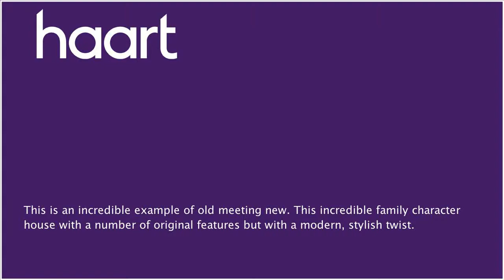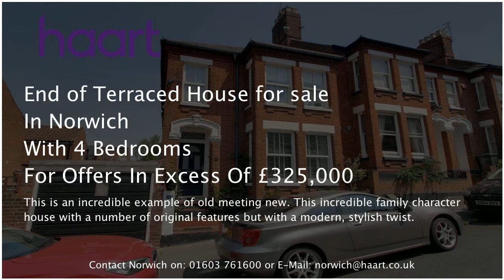End of Terraced House for sale in Norwich, with 4 Bedrooms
or contact Norwich on 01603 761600

If you are looking for a characterful home near the city centre then look no further than here. This four bedroom, hall entrance Victorian terrace oozes character and charm from top to bottom. Upon entering the property you are greeted with original floorboards and doors leading to the sitting room and formal dining room. The sitting room has a cozy and welcoming feel with high ceilings, sash bay window and multi fuel burner. The dining room is more than big enough for entertaining with stripped floor boards and a further feature gas fire place and double doors leading into an impressive kitchen/breakfast room. The kitchen has bespoke quartz stone work surfaces, a breakfast bay and is flooded with natural light from two sky lights. Upstairs are four bedrooms. The master bedroom has a large bay window and continues with character with molded cornicing and wooden floorboards. Both the master bedroom and second bedroom offer en suite shower rooms. The third and fourth bedroom are both serviced by a sleek and stylish family shower room with double enclosure power shower. Without doubt the property impresses throughout and is without doubt a true city centre gem and must be viewed to appreciate all it offers.

Entrance Porch

Victorian tiled floor, composite entrance door opening into:

Entrance Hall

The welcoming hallway features original stripped wooden floor boards with stairs rising to the first floor landing framed by decorative corbels

Sitting Room 13' 10" x 11'8" (4.22m x 3.56m)

Bay window with sash windows, continued stripped floorboards from the hallway, ceiling rose and moulded cornicing, feature mutli fuel burner with slate hearth, original picture rail and radiator

Original wooden floorboards, moulded cornicing, remote controlled gas fireplace with slate hearth, radiator and double doors opening onto the kitchen/breakfast room